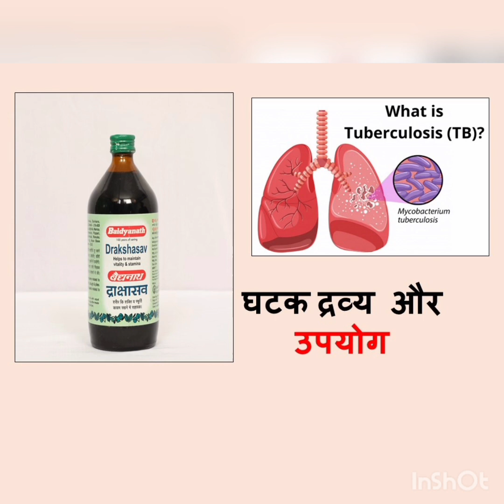Drakshasava l Drakshasava ke fayde l Benefits of Drakshasava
@Ayurveda Academy
Hey! Checkout this amazing course *Learn Ayurvedic Panchakarma & Kerala Treatments* by Ayurveda Academy.